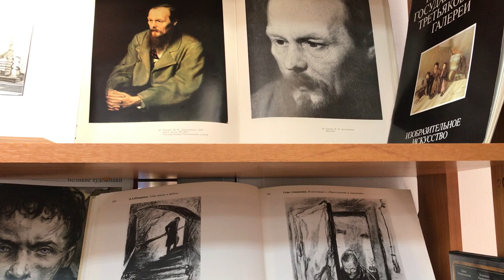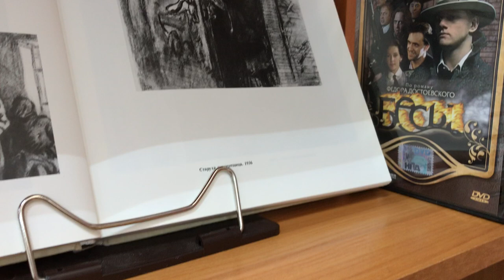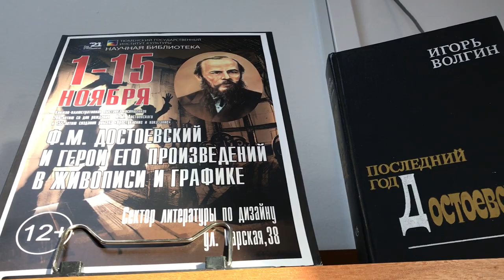Обзор выставки Выставка «Достоевский и герои его произведений в живописи и графике»